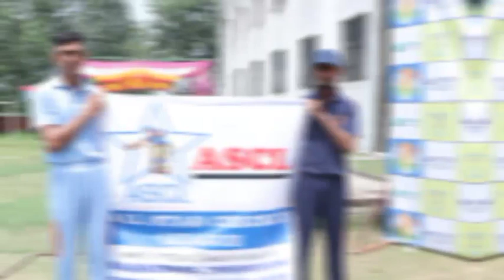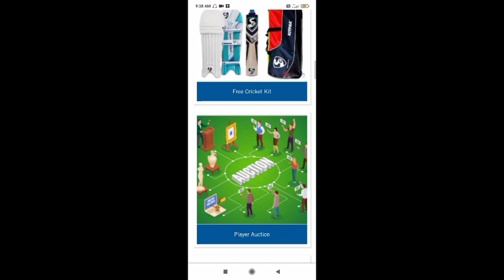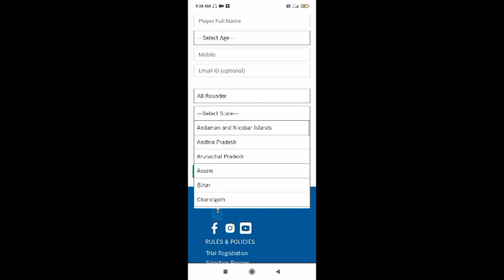free Cricket Kit with free Leauge Matches || Auction भी होगा || ASCL T20 Cricket Leauge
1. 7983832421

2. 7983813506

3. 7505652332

In this Video I Introduce To ASCL (All Star Cricket Leauge) in this platform you get many benefits like Free Cricket Kit, free stay, free dress and many more. so register now.

Cricket team selection trial,cricket trial 2020,cricket trial date Kaise Pata Karen,upcoming cricket trials in india 2020,trial,cricket trials,cricket trials 2020,cricket selection trials,uttarakhand cricket trials 2019 dates under 19,cricket

apply online,under 14 cricket registration form 2020,bcci open cricket trial,cricket trial in up 2019 form,cricket trials 2020,cricket trials,upca open trials,cricket trilas registration form

kaise hota hai,cricket trial under 16,cricket trial kaise de,cricket trial under 19,cricket

Rajasthan under 16 Cricket trials
Rajasthan u16 cricket trials
Rajasthan cricket trials 2020 Rajasthan cricket trials date fixed

By Abhay Dixit Cricket